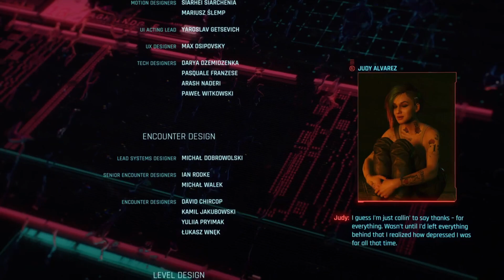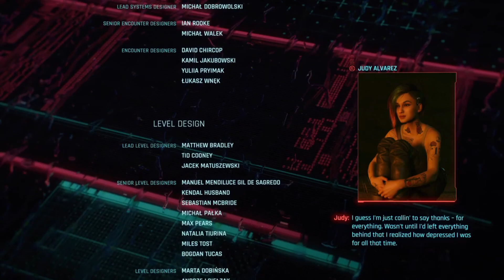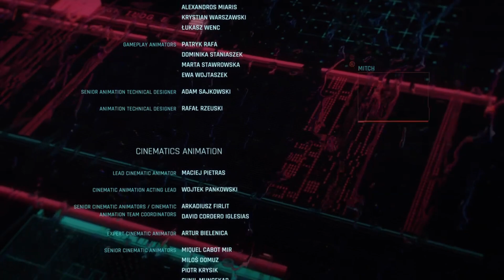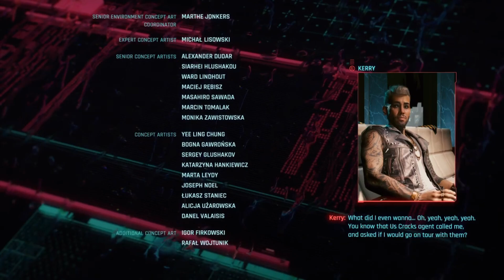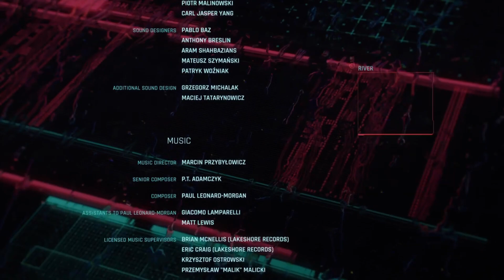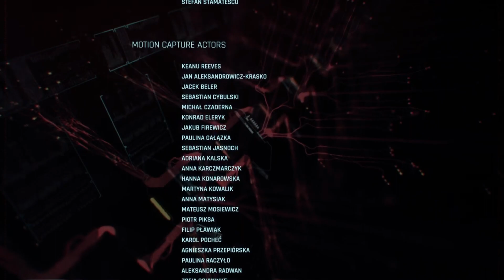let's play Cyberpunk 2077 99: nomad playthrough The Star Ending [PS5] [No commentary]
▬▬▬▬ VIDEO INFO ▬▬▬▬
• Game: Cyberpunk 2077
Developer/Publisher: CD PROJEKT RED

▬▬▬▬ GAME INFO ▬▬▬▬

This is a let's play of Cyberpunk 2077 full on the xbox and pc in psn. 1080p 60fps and 4k 60fps.

Cyberpunk 2077 wikipedia

Cyberpunk 2077 is a 2020 action role-playing video game developed by CD Projekt Red and published by CD Projekt, based on video game designer Mike Pondsmith's tabletop game series. Set in a dystopian cyberpunk universe, the player assumes the role of "V" (played by Gavin Drea/Cherami Leigh), a mercenary in the fictional Californian city known as "Night City", where they deal with the fallout from a heist gone wrong that results in an experimental cybernetic "bio-chip" containing an engram of the legendary rock star and terrorist Johnny Silverhand (played by Keanu Reeves) threatening to slowly overwrite V's mind; as the story progresses V and Johnny must work together to find a way to be separated and save V's life.